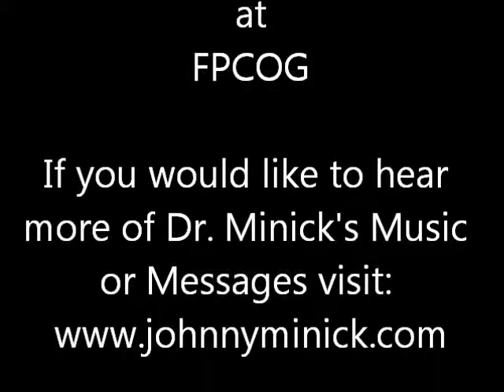Dr Johnny Minick 3 14 15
The Name You Can Call On by Dr. JOhnny Mnick
Advance 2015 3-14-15 at FPCOG